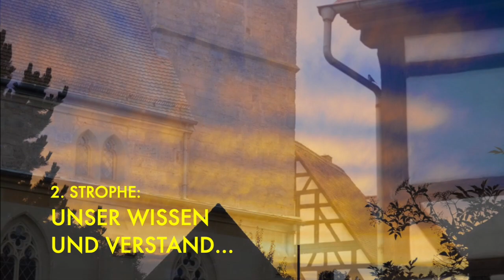»Liebster Jesu, wir sind hier«, BWV 731, J. S. Bach (1685–1750) – Leutershausen, St.Peter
ORGEL SPIELEN MACHT FREUDE! – Johann Sebastian Bach (1685–1750): Liebster Jesu, wir sind hier – BWV 731 (entstanden in Bachs Weimarer Zeit, 1708–1717) – Bitte Kopfhörer verwenden - danke.
Instrument: sample zur Barockorgel der Klosterkirche in Zlata Koruna (Tschechien); software, erhältlich

1) Liebster Jesu, wir sind hier, / Dich und Dein Wort anzuhören; / lenke Sinnen und Begier / hin auf Dich und Deine Lehren, / dass die Herzen von der Erden / ganz zu Dir gezogen werden.
2) Unser Wissen und Verstand / ist mit Finsternis verhüllet, / wo nicht Deines Geistes Hand / uns mit hellem Licht erfüllet; / Gutes denken, tun und dichten / musst Du selbst in uns verrichten.
3) O Du Glanz der Herrlichkeit, / Licht vom Licht, aus Gott geboren, / mach uns allesamt bereit, / öffne Herzen, Mund und Ohren; / unser Bitten, Flehn und Singen / lass, Herr Jesu, wohl gelingen.